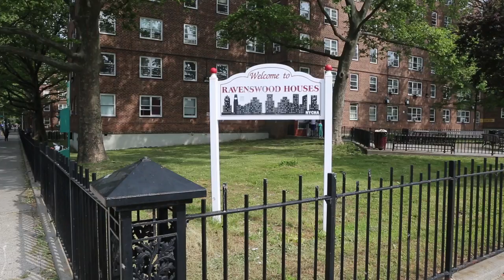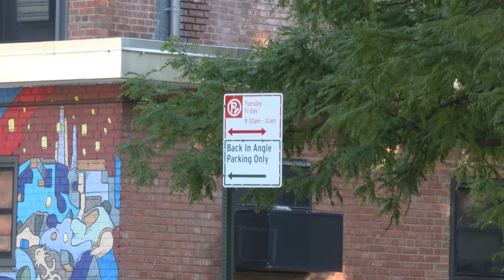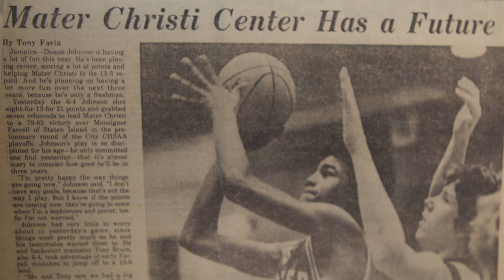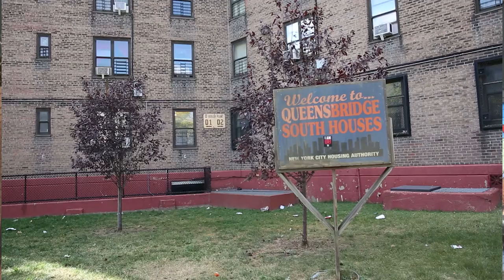The Queensbridge Houses: Basketball stories from Tony Bruin, Gene Waldron and Dwayne Johnson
The tiny basketball court inside the Riis Center at the Queensbridge Houses was responsible for producing some of the top basketball players in New York City.